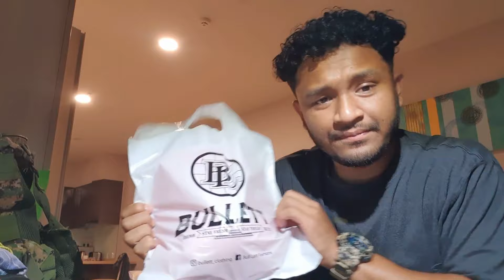APA KERJA SAYA DI JOHOR NI? PART 6 MAJESTIC JOHOR 2023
Esok adalah hari terakhir  Majestic Johor Festival kita. Mari memeriahkan lagi pesta ini...
(Ahad 3 Sept 2023)

Lagu intro
Musician: LiQWYD

Selamat menonton!

Next projek antara LUQMAN X BETTA HS kembali. Mana yang berminat untuk beli ikan-ikan giant ni boleh folow instagram PIS ENTERPRISE dan link di bawah ini :